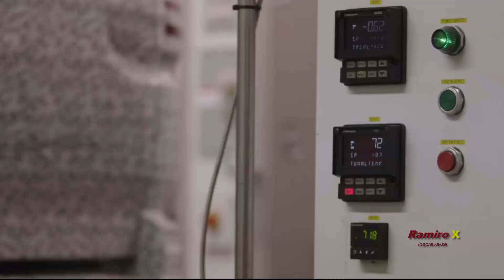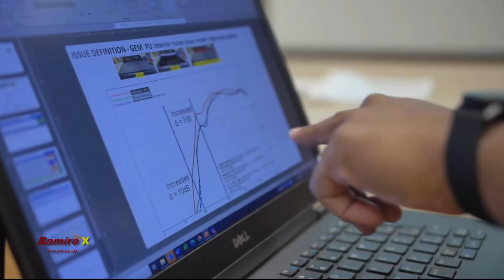NOVA PICAPE CHEVROLET MONTANA TURBO 2023 PROMETE SURPREENDER NO CONSUMO! VEM PEITAR TORO E CIA! | RX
@Ramiro_X Nova Chevrolet Montana terá motor turbo e promete surpreender no consumo | Marca diz que será a mais econômica da categoria na versão automática.

NOVA PICAPE MONOBLOCO "MINI HILUX" TOYOTA terá uma concorrente para TORO, MAVERICK, SANTA CRUZ e CIA! ACESSO O LINK;

NOVA PICAPE AMAROK 2023 SEGUNDA GERAÇÃO; A VOLKSWAGEN DIVULGOU O DESIGN FINAL! RIVAL DA HILUX E CIA!

NOVA VOLKSWAGEN AMAROK 2023 1° GERAÇÃO APARECE EM TESTE E QUANDO SERÁ LANÇADA! RIVAL HILUX E CIA!!!

VOLKSWAGEN TESTA INÉDITO SEDÃ COM ARES DE CUPÊ, NOVO PASSAT? CONFIRA! RIVAIS QUE SE CUIDEM | RAMIROX

NOVO HYUNDAI SUV VENUE 2023 C/ FACELIFT NO BRASIL; O IRMÃO MENOR DO CRETA! RIVAL PULSE, NIVUS E CIA!

NOVO HYUNDAI CRETA N LINE 2023 SUV ESPORTIVO É LANÇADO NO BRASIL COM MOTOR 1.0 TURBO, VEJA PREÇO!!!

NOVO VW VIRTUS 2023 REESTILIZADO É LANÇADO VEJA PREÇO SUGERIDO E MAIS! RIVAL COROLLA E CIA | RAMIROX

NOVO FIAT PULSE ABARTH 2023; REALIZA TESTES FINAIS PARA O LANÇAMENTO! RIVAL VOLKSWAGEN NIVUS E CIA!!